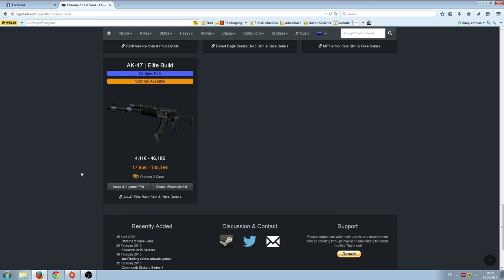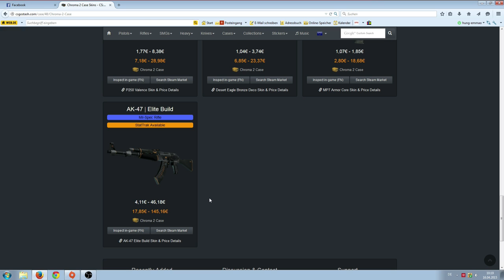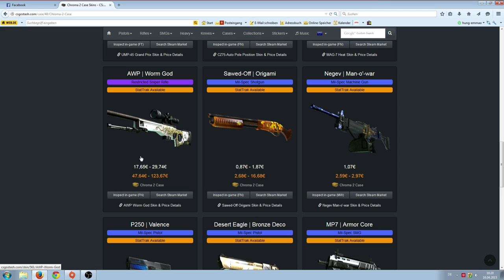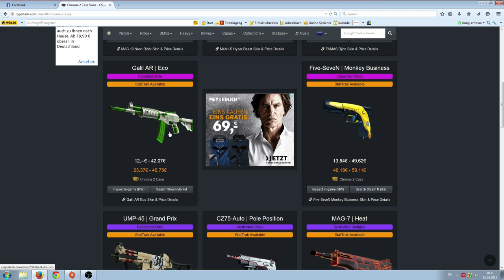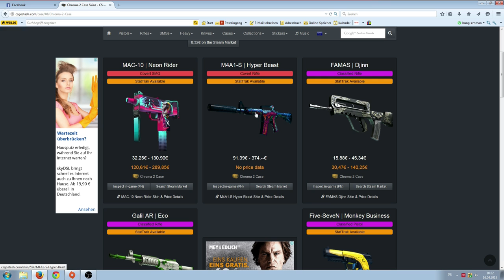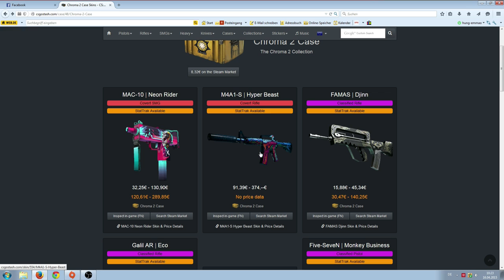Chroma 2 Collection Skin Vorstellung + Chroma 2 Case Opening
Heute Nachmittag werden wir noch 15 Chroma 2 Cases öffnen!
Favourit Skin aus der Chroma 2 Collection ist auf jedenfall die:
M4A1-S | Hyper Beast
Chroma 2 Skin Vorstellung + Chroma 2 Case Opening
Livestream (Zocken & Case Openings)
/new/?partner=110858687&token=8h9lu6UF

Chroma 2 New Case Skin vorstellung
Ich stelle die neuen Skins der Chroma 2 Kollektion vor
und Wir öffnen 5 Chroma 2 kisten
Chroma 2 Case Unboxing

Musik von:
Global Sound Promotion

Wir öffnen heute noch 15 weitere Chroma 2 Cases
Skins in der Chroma 2 Collection
AK-47 | Elite Build
P250 | Valence
Desert Eagle | Bronze Deco
MP7 | Armor Core
Negev | Man-o'-war
Sawed-Off | Origami
AWP | Worm God
UMP-45 | Grand Prix
CZ75-Auto | Pole Position
MAG-7 | Heat
Five-SeveN | Monkey Business
Galil AR | Eco
FAMAS | Djinn
M4A1-S | Hyper Beast
MAC-10 | Neon Rider